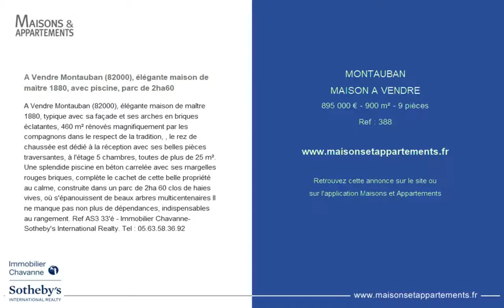MONTAUBAN - MAISON A VENDRE - 895 000 € - 900 m² - 9 pièces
Référence : 388

A Vendre Montauban (82000), élégante maison de maître 1880, avec piscine, parc de 2ha60
A Vendre Montauban (82000), élégante maison de maître 1880, typique avec sa façade et ses arches en briques éclatantes, 460 m² rénovés magnifiquement par les compagnons dans le respect de la tradition, , le rez de chaussée est dédié à la réception avec ses belles pièces traversantes, à l'étage 5 chambres, toutes de plus de 25 m². Une splendide piscine en béton carrelée avec ses margelles rouges briques, complète le cachet de cette belle propriété au calme, construite dans un parc de 2ha 60 clos de haies vives, où s'épanouissent de beaux arbres multicentenaires Il ne manque pas non plus de dépendances, indispensables au rangement. Ref AS3 33'é - Immobilier Chavanne-Sotheby's International Realty.